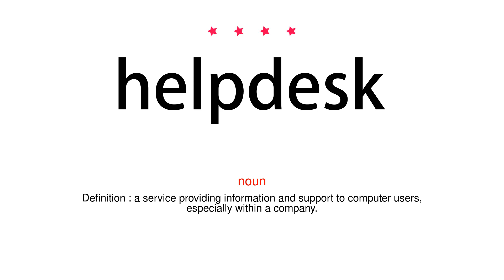How to pronounce helpdesk - Vocab Today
The pronunciation of the word helpdesk in Amercian accent is demonstrated in this video. If the word is from another language, such as brand name, it will be pronounced in its original language. Based on the word frequency, this is of 4 stars difficulty.

The word helpdesk has the following meanings:
1. (noun)
Definition : a service providing information and support to computer users, especially within a company.